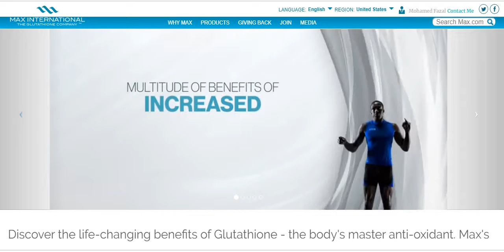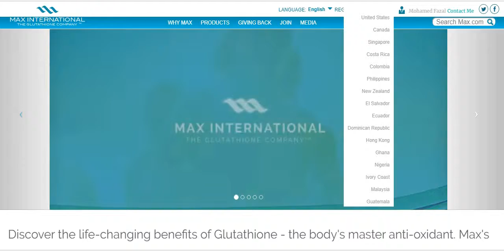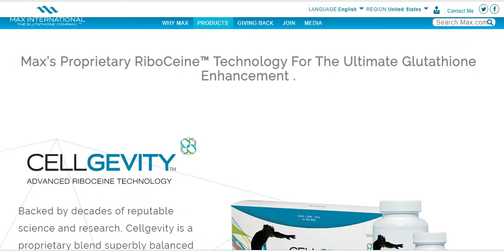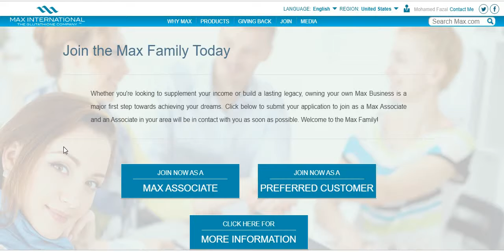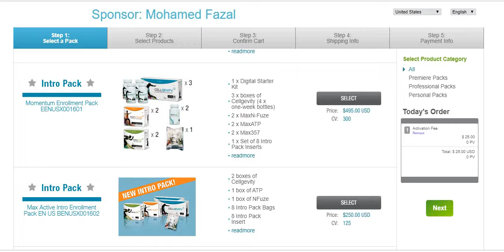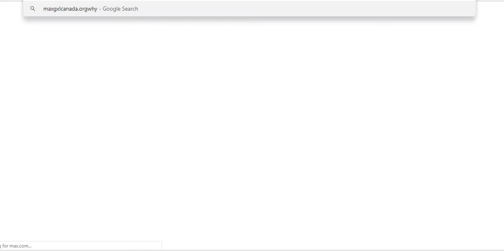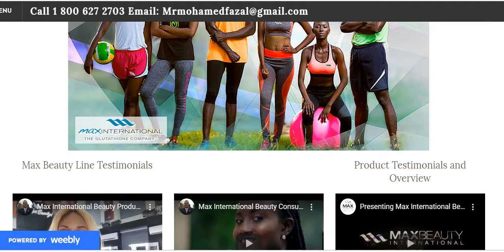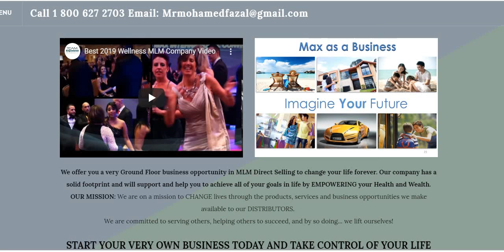Learn How Start Your Own Profitable Business with Max International By Mohamed Fazal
Learn more about Max International and how you can join our team and get started today as a Distributor. Work your own hours and be part of a team of successful entrepreneurs that are already at the Top of this company. We are seeking Network Marketers or Open Minded People that want to accomplish their dreams while earning financial freedom.

If you are willing to set goals then work towards accomplishing them, then you can have huge financial success with our company.

Let me teach and help you to build your business by signing up customers and distributors. Max offers Glutathione Enhancement products that are unmatched in any industry.

We offer a very lucrative compensation plan in the Direct Sales industry and are poised to hit 1 billion dollars in sales over the next 24 months.

Be your own boss in Canada, USA, Ghana, Nigeria, Ivory Coast, New  Zealand and many other countries. We have a network and system in place worldwide for you to plug into. Take advantage of all my leadership and support in Max International and we will help you with the Best Home Based MLM in Health and Wellness for 2020.